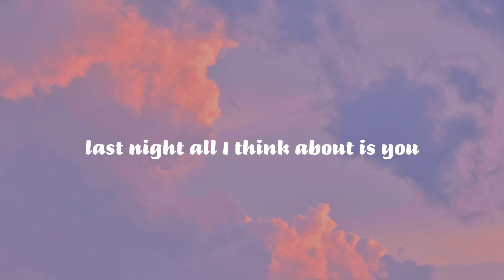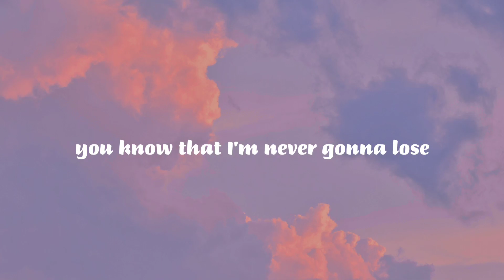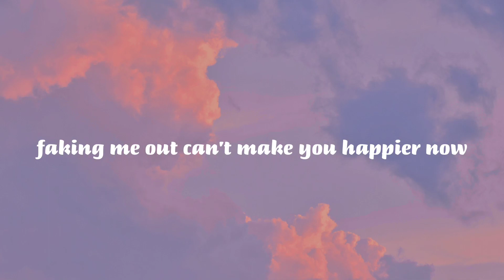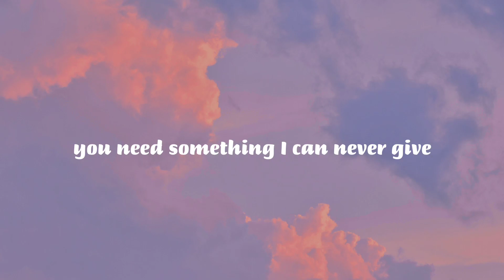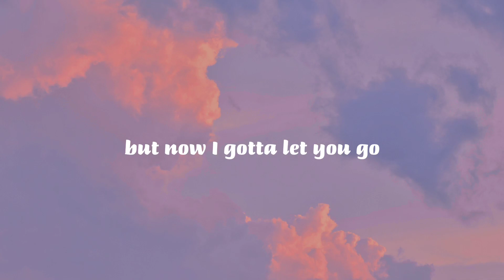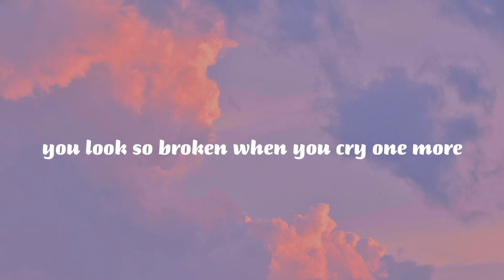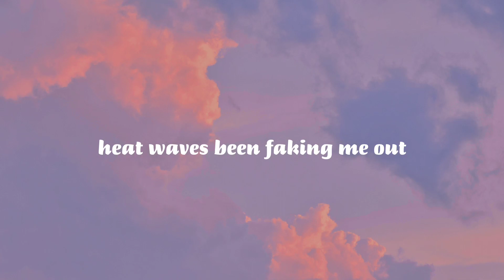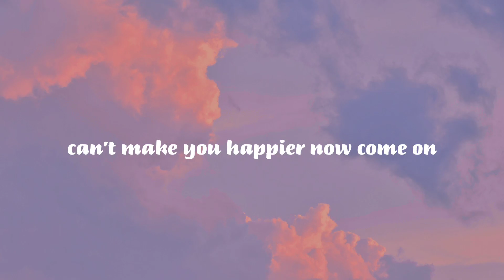HEAT WAVES | Glass animals